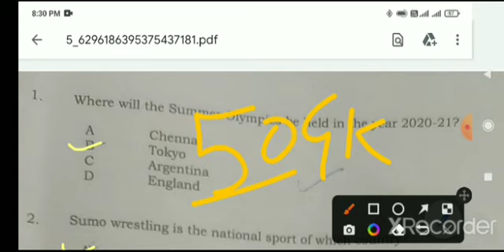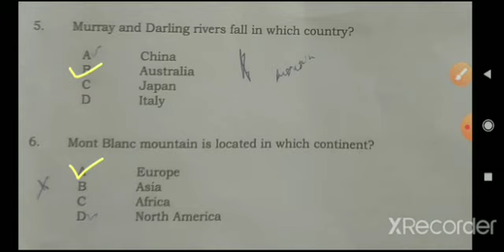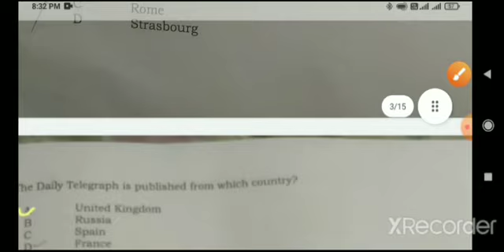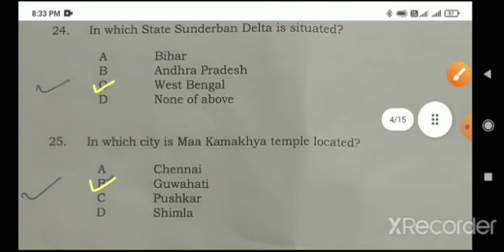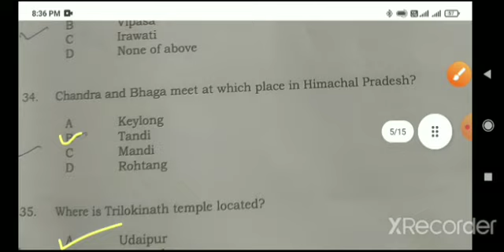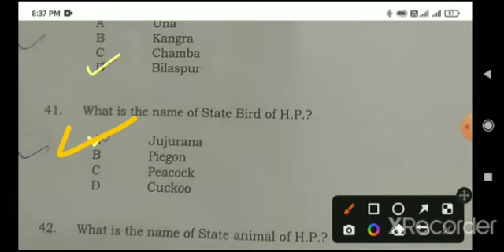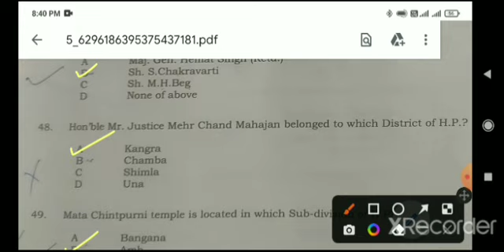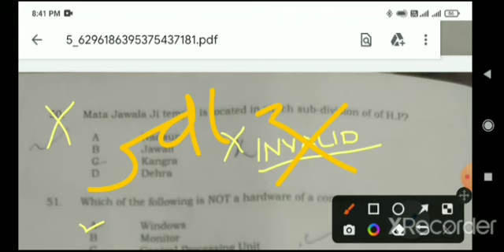HP HIGH COURT JOA IT 2021 COMPLETE GK (HIMACHAL GK & INDIA GK)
NATIONAL INTERNATIONAL GK PLUS HIMACHAL GK